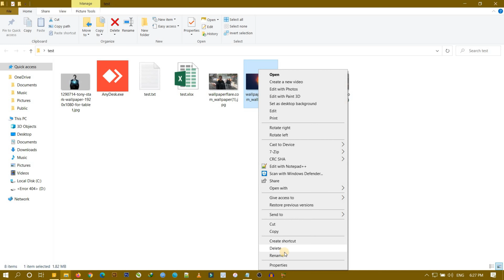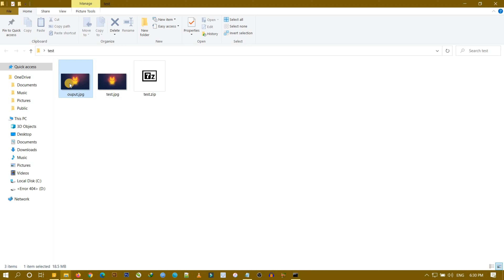How to Hide Any File in an Image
In this Windows 10 Tutorial I will be showing you how to hide any file type into a image file this really is a awesome trick to know on Windows as you can send an image to a friend everyone will think its just an image but your friend will know its more than that.

CMD Code:
cd /d \users\your user\desktop
copy /b photo.jpg+myfile.rar photo.jpg

You've got the chance to win ₹10000 or $200 cash or A Product Of Same Worth.